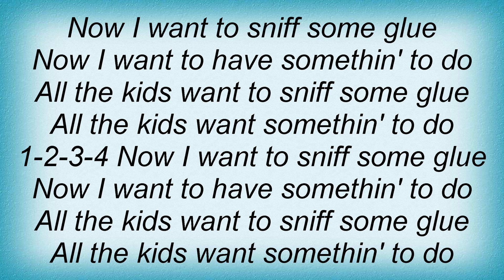Ramones - Now I Wanna Sniff Some Glue Lyrics